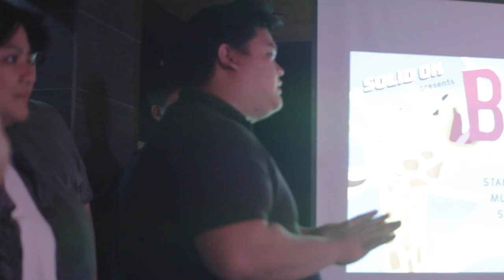Sit Back, Relax, and Chickenjoy the Smooth Sounds of Sari & Alexio | SOLID OK Live Comedy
Yo Jollibee! You ready for the 8-7000 remix? PanggapSarap BLAGAG 🍔🐝

PERFORMERS:
Alexio Tabafunda
Sari Estrada

CREW:
Director - Sari Estrada
Producer - Ryan Puno
Director of Photography - Jay Mitra
Asst. to DOP - Rolando Olimos
Production Manager - Alexio Tabafunda
Editor - Sari Estrada

Special thanks to Mow's.

SOLIDOK is this funny Filipino comedy channel thing. We make smart bobo content. Want to collaborate?